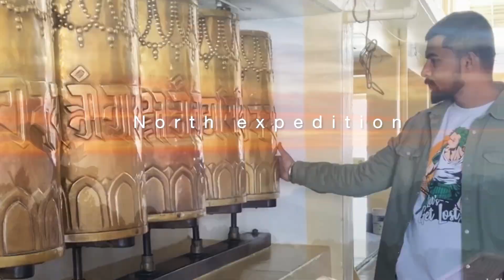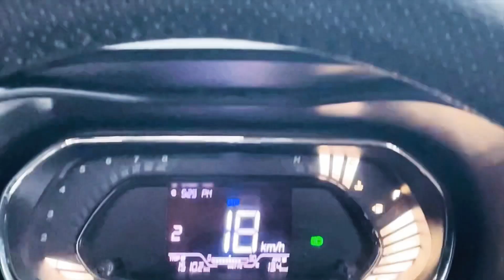Best snowfall experience in manali ever 😍😍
❄️ Live Snowfall in Manali & Exploring the Enchanting Sethan Igloo Village ❄️

Join me on an extraordinary adventure as we experience the magic of live snowfall in the breathtaking hills of Manali and delve into the unique world of the Sethan Igloo Village.

📽️ Video Highlights 📽️

Chapters:
00:00 Intro
00:08 Atal Tunnel to Lazy Dog Cafe
00:30 Manali to Sethan by Road
02:48 Sethan Igloo Village
5:48 Live SnowFall

⛄ Embracing Winter's Embrace ⛄

Immerse yourself in the serene beauty of snow-covered landscapes, where every corner is transformed into a picturesque scene straight out of a storybook.
🏠 Sethan Igloo Village: A Winter Wonderland 🏠

Explore the Sethan Igloo Village, a one-of-a-kind experience where you can stay in handcrafted igloos and witness the artistry and engineering that goes into creating these unique accommodations.
❄️ Snow Activities and Igloo Fun ❄️

Engage in a variety of snow activities from building snowmen to trying your hand at igloo-building. Experience the thrill of living in an igloo, a true winter adventure!
🛍️ Winter Shopping & Local Delights 🛍️

Explore the local markets for unique winter wear, handicrafts, and souvenirs. Indulge in warm local delicacies like steaming hot momos, thukpa, and more.
🛏️ Cosy Retreats and Fireside Chats 🛏️

Discover the charm of cozy accommodations, where you can unwind by the fireplace with a cup of hot cocoa, and relive the day's snowy adventures.

Best Things to Visit:
1. Lazy Dog Cafe Old Manali @lazydogmanali
2. Momos at Hidimba Devi Temple.
3. Siddu at tapri located near old Manali Gate.
4. Solang Valley.

[Express gratitude for your viewers' support and for experiencing the snowy magic of Manali and the Sethan Igloo Village with you.]